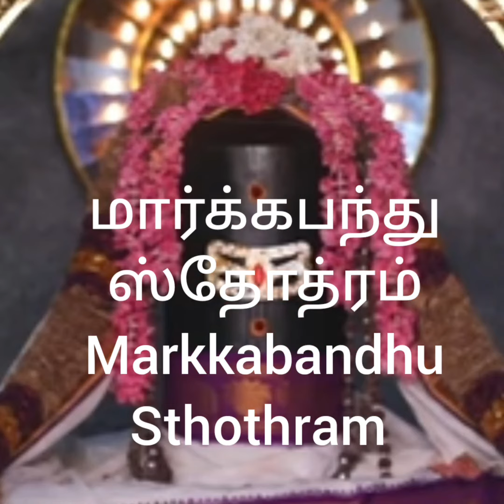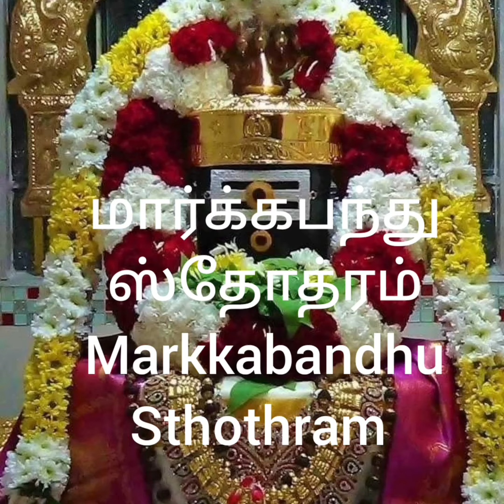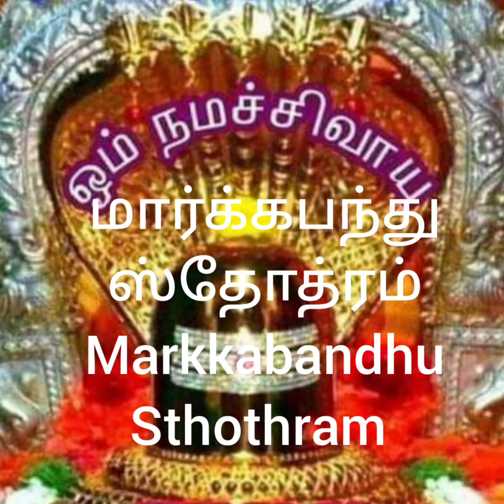சம்போ மஹாதேவ தேவா ஸ்ரீ மார்க்கபந்து ஸ்தோத்ரம்Sambo Mahadeva deva#Shree Markkabandhu Sthothram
Sambo Mahadeva deva#Shree Markkabandhu Sthothram